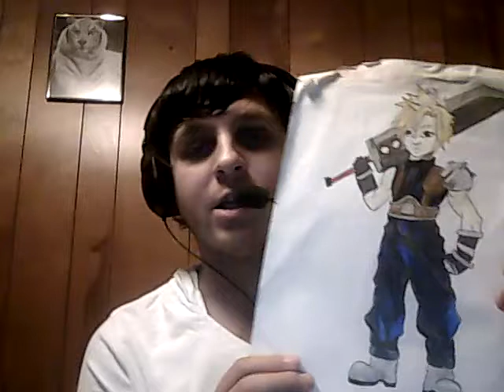Vlog part 2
Anime club and cosplay